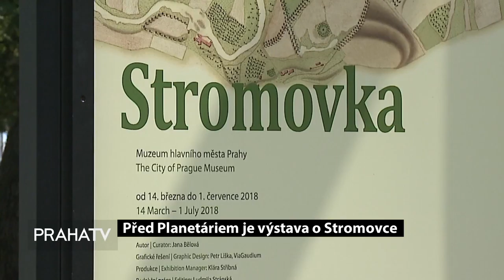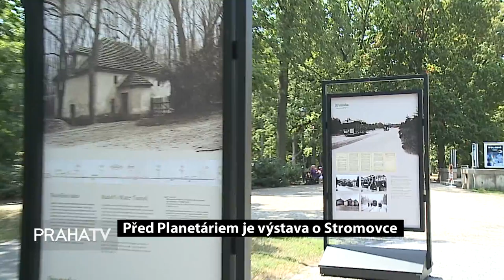Výstavu o Stromovce naleznete ve Stromovce